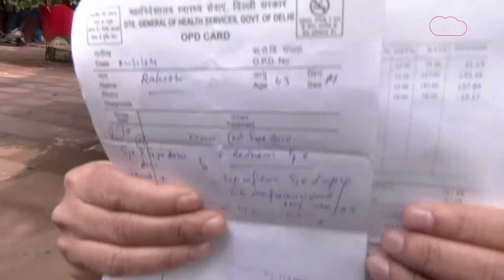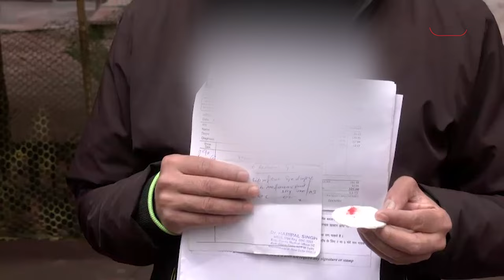LG की चिट्ठी के बाद इस मरीज ने खोल दी केजरीवाल के मोहल्ला क्लीनिक की पोल! || Dilli Tak